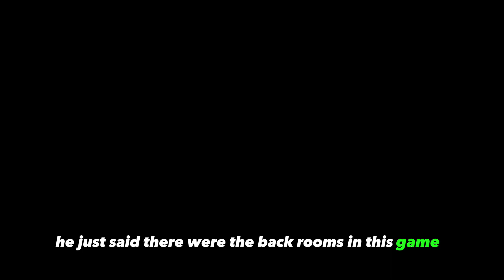Playing Gorilla Tag Horror With A Bunch Of 8yr Olds (Gorilla Tag Horror)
SUB PLS   goal:5k by the end of the year